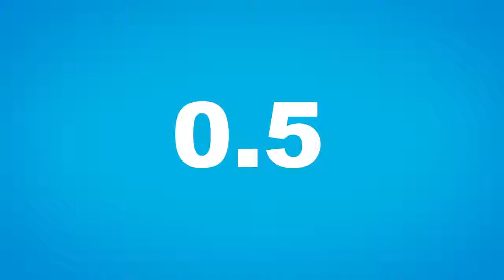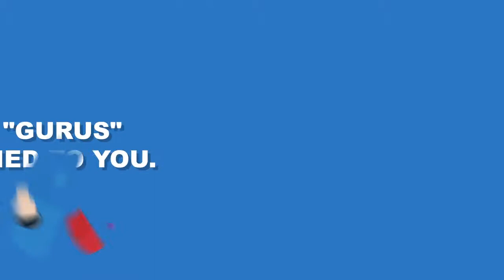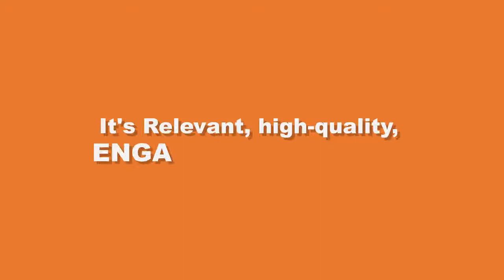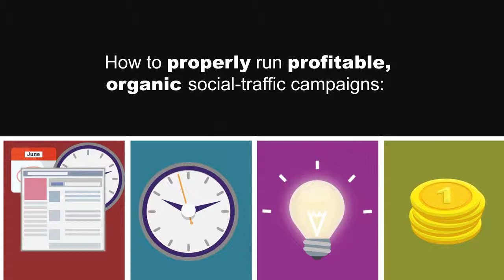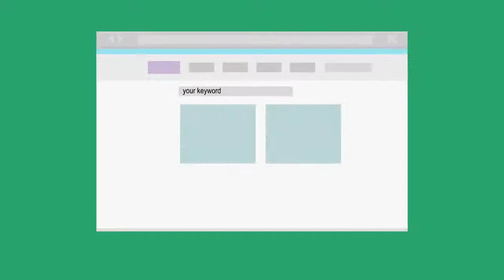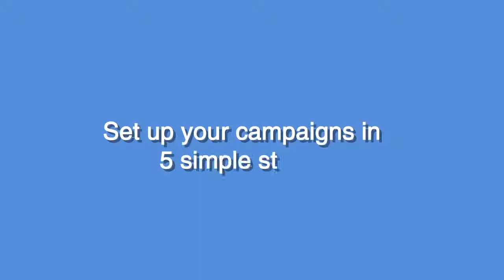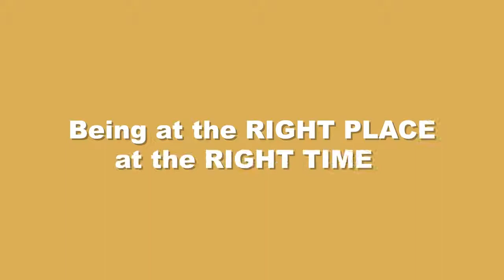Sociible Pro Review - Get Your Free Bonuses when buying Sociible!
See what's in the member's area in this Sociible Pro Review.
I will show you everything you need to know about Sociible and how it can make you money.
There are some special BONUSES for you when you buy through the link above.

What is Sociible Pro all about?
UNLOCK An Unlimited Amount of FREE Targeted-Traffic, Leads and Sales From FB and Twitter - in ANY NICHE - And Have it ALL FULLY-AUTOMATED!

WITHOUT Having To Pay For Ads, WITHOUT ANY SEO, WITHOUT Needing A Website Or Hosting

Introducing Sociible!

Sociible is a brand new web-app creates fully-automated Social Marketing Campaigns in minutes by leveraging other people's authority content for unlimited and hands-free traffic leads and profits in any niche!

You don't Have To Pay For Ads, without Needing Any Experience, without an Owning Any Website or Technical knowledge and It's as simple as 1-2-3: Create, Schedule, and Profits.

Let's agree on one thing; Everyone needs traffic, especially automated and free Traffic. You are going to love  this brand new fully automated software.